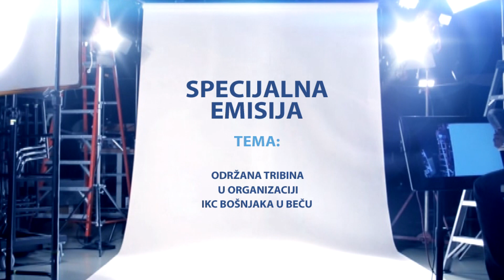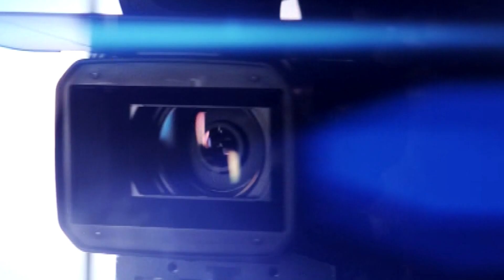Tribina u organizaciji IKC Bošnjaka u Beču - SPECIJALNA EMISIJA